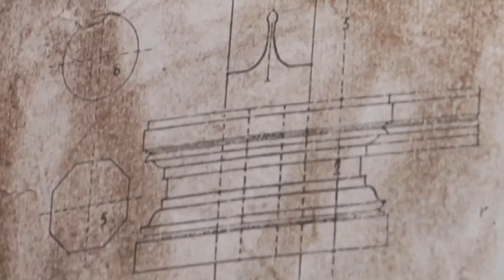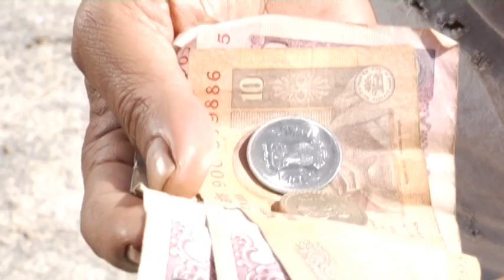LB sriram's rallu short film part1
Hi this is Vemagiri, the director of this ShortFilm.
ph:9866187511